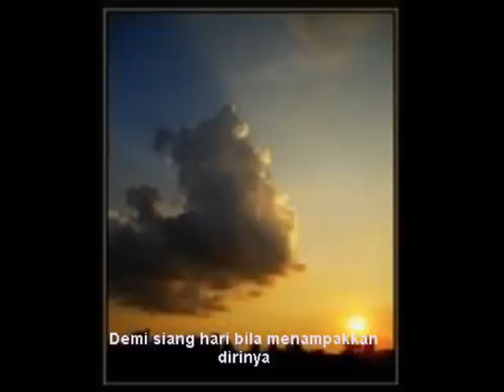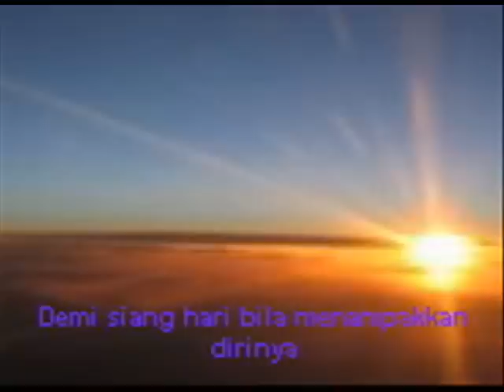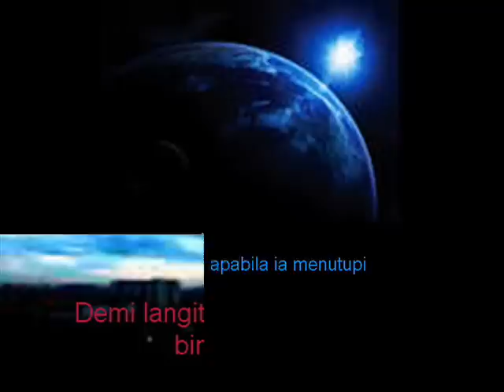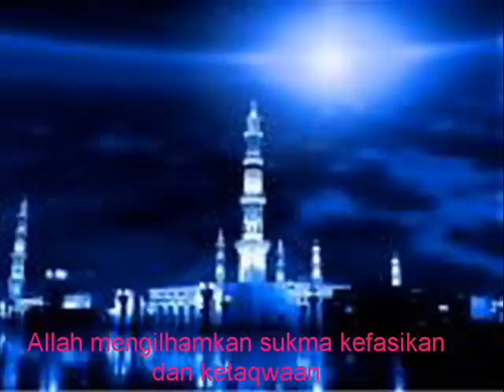Snada Demi Matahari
esq 165 -- snada - demi matahari